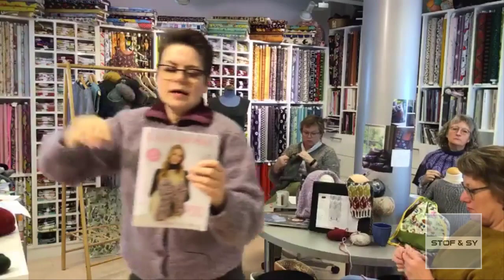Nytårsstrikkecafe januar 2021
Vores nytårs strikkecafe samlet i en video og med forbedret lyd